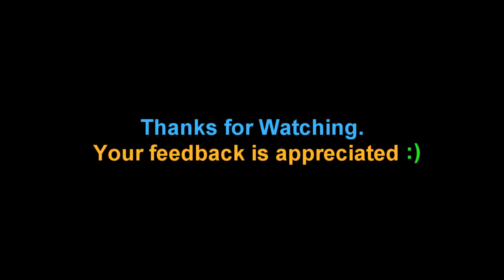Let's Play Pneumatic (Portal 2 Map)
Watch me play Pneumatic, a very short but rather awesome Portal 2 custom map by Dr. Toaster Waffles using a couple of new fizzler mechanics :D

Portal 2 is the legendary sequel to the equally-legendary Portal, both incredible first-person puzzle-platforming videogames developed by Valve.